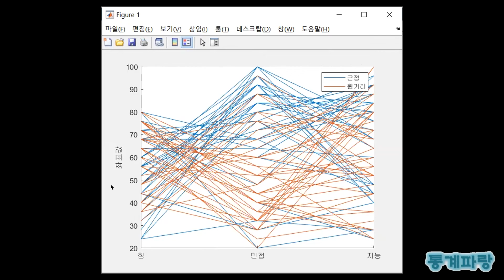매트랩을 활용한 기초통계 - (14) 평행좌표그림(Parallel Coordinates Plot)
평행좌표그림(Parallel Coordinates Plot)